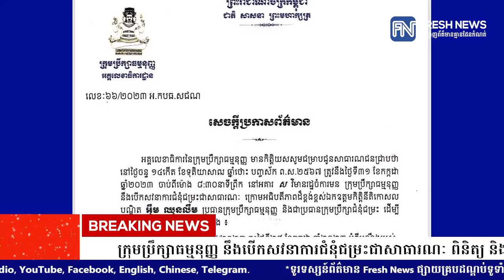ក្រុមប្រឹក្សាធម្មនុញ្ញ នឹងបើកសវនាការជំនុំជម្រះជាសាធារណៈ​ ពិនិត្យ និងសម្រេចលើសំណុំរឿង.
ក្រុមប្រឹក្សាធម្មនុញ្ញ នឹងបើកសវនាការជំនុំជម្រះជាសាធារណៈ​ ពិនិត្យ និងសម្រេចលើសំណុំរឿង ចំនួន២ របស់ គ.ជ.ប នៅថ្ងៃទី៣១ ខែកក្កដា
* រាយការណ៍ដោយ កញ្ញា យឹម ចាន់ស្រីវីន និងកញ្ញា  តាំង វិគី